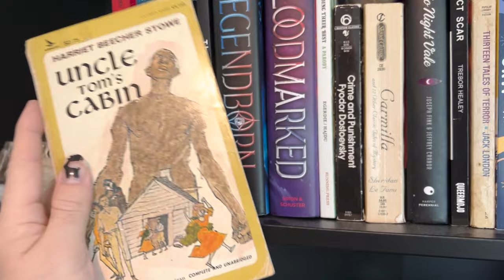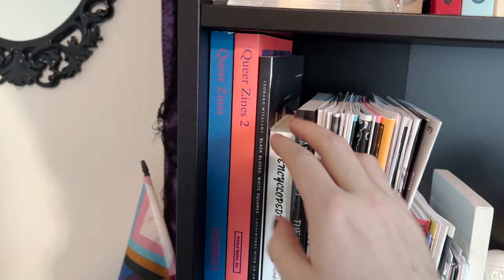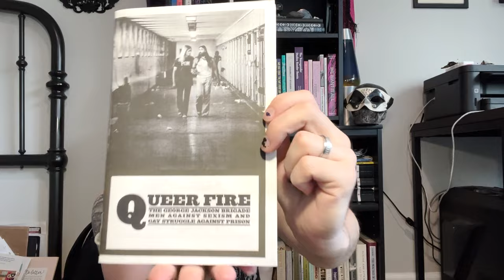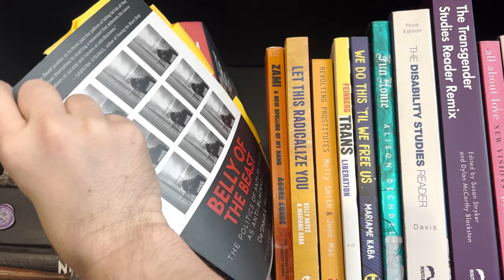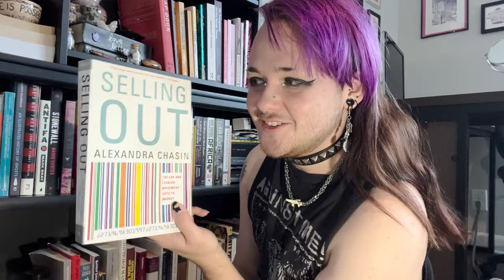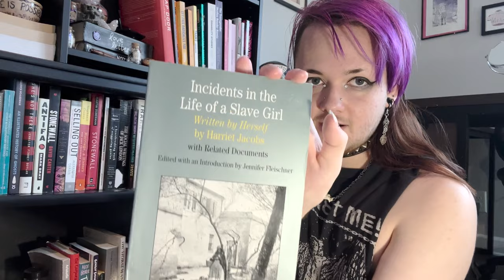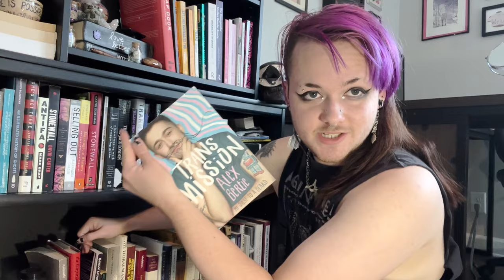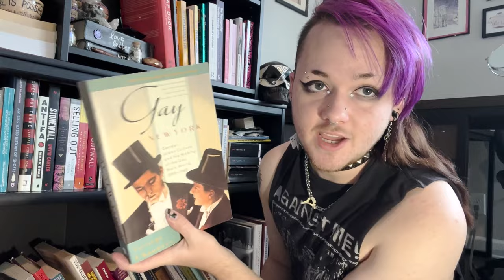gay bookshelf & zine tour!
✧ chapters ✧
intro & background - 0:00
shelf overview - 1:37
shop update interlude - 3:21
fiction - 4:30
zines - 8:49
nonfiction - 16:04